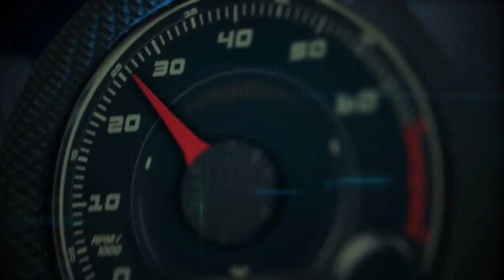Autos 0 60 Lamborghini Huracán debut at the Geneva Auto Show